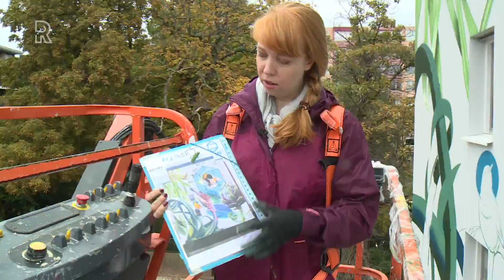Grote grijze gezel in Provenierswijk is een mooi canvas voor muurschildering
Een grijze gevel van vijf verdiepingen hoog in de Provenierswijk in Rotterdam krijgt een muurschildering met een reuzenhommel. &quot;Het is een ode aan de natuur en de insecten die worden bedreigd&quot;, zegt kunstenaar Nina Valkhoff.Valkhoff is door bewoners via een online stemming gekozen voor een kunstwerk in de buitenruimte. Voor het aanbrengen van de schildering heeft de kunstenaar een hoogwerker nodig.&quot;Voor dit werk ben je kunstenaar. Dat klinkt heel verfijnd, maar eigenlijk ben je ook aan halve bouwvakker&quot;, zegt ze lachend. Het is haar grootste kunstwerk ooit en dat vindt ze een uitdaging. &quot;Zodra er een machine bij komt kijken, is het extra leuk. Want dat betekent dat je groter gaat. Hoe groter, hoe beter zichtbaar.&quot; De buurtbewoners zijn onder de indruk en kijken bewonderend omhoog. “Ze is niet alleen kunstzinnig, maar ook nog een heel stoer technisch wijf”, zegt buurtbewoner Marianne Bulens. Bijna dagelijks maakt ze een foto van het werk in wording. &quot;Ik vind het prachtig.“RegenHet weer zit Nina Valkhoff niet echt mee. De hele week is regen voorspeld en nog fikse buien ook. &quot;Ik heb speciaal voor deze opdracht een regenpak gekocht, want de voorspellingen zijn bar en boos.&quot; Met een paar druppels kan ze met de spuitbussen doorwerken, maar de verf kan niet tegen zoveel nattigheid.&quot;Gelukkig woon ik in de buurt, maar het is voortdurend eventjes de hoogwerker in en dan weer stoppen.&quot; Door de vele regenbuien loopt het werk een dag of wat vertraging op. MeebeslissenBewoners van de Provenierswijk mochten meebeslissen welke muurschildering op de grijze gevel in de Van der Sluysstraat zou komen. Via de wijkraden konden bewoners plannen indienen en een goed buurtinitiatief werd beloond met een subsidie. Drie kunstenaars waren geselecteerd en via een online stemming konden bewoners hun stem uitbrengen. “Ik heb niet eens op haar gestemd”, geeft buurtbewoonster Marianne toe. &quot;Maar ik ben nu heel blij mee met Nina&quot;, zegt ze. Ook buurtbewoner Robert Sedney vindt de muurschildering geweldig. &quot;Het lijkt echt alsof je die grote hommel ziet vliegen, heel mooi.&quot;  Valkhoff is in haar nopjes met de muur waarop ze aan het werk mocht. &quot;Een fijn muurtje&quot;, krijgt ze ook als reactie van collega&apos;s uit het buitenland. &quot;Het is glad, een mooi groot canvas en er zitten maar twee kleine raampjes in.&quot;Over de locatie is de kunstenaar zeer te spreken. &quot;En goed zichtbaar vanaf de drukke doorgaande Walenburgerweg. Ik doe mijn best om er een eyecatcher van te maken.&quot;